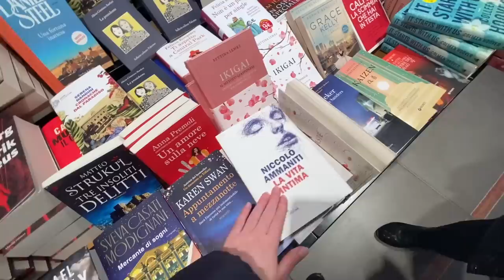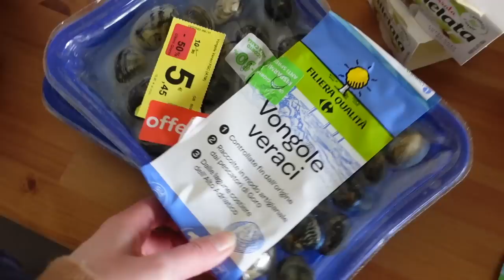Italian vlog: colazione all'autogrill, faccio la spesa, il mio compleanno (Subtitles)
Italian language vlog about daily life in Rome, Italy